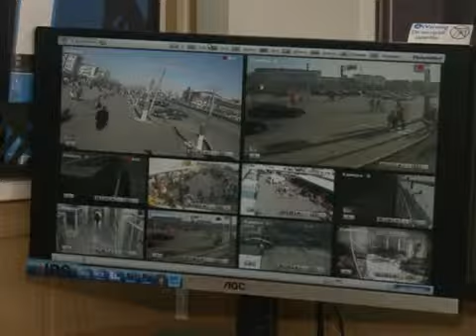В этом году планируют отремонтировать 175 километров автотрассы, ведущей в Баянаул